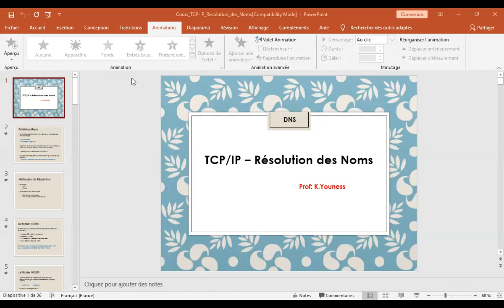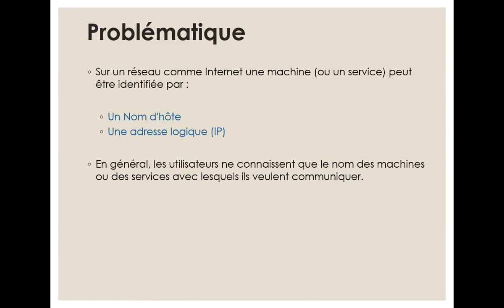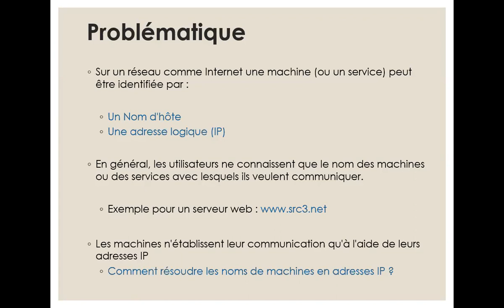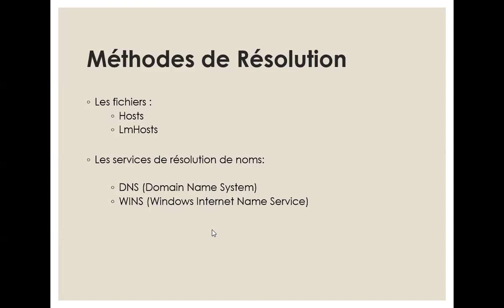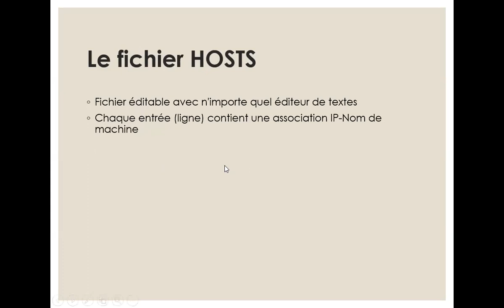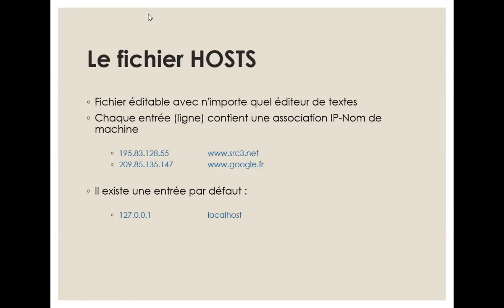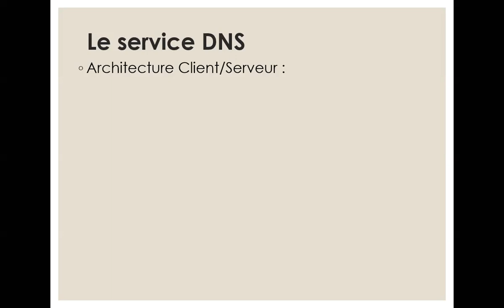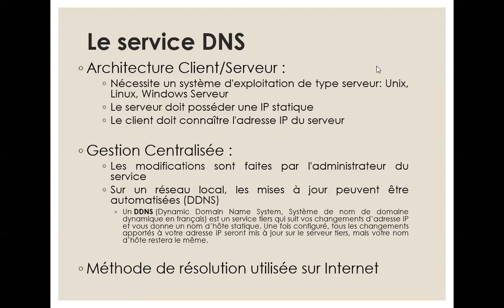La résolution des noms (DNS, HOSTS, WINS, LMHOSTS) 1/3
Les services et les fichiers de résolution des noms
DNS, WINS, HOSTS, LMHOSTS